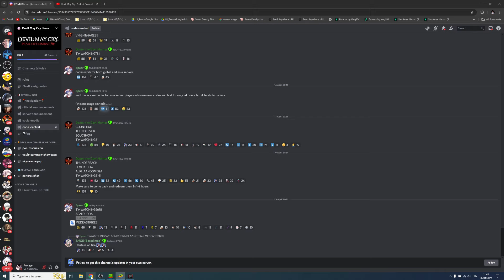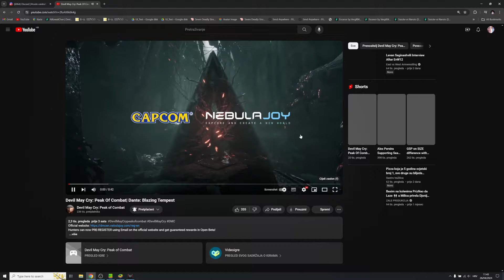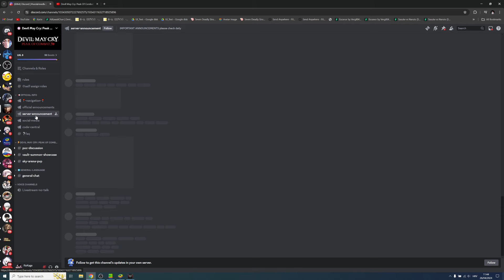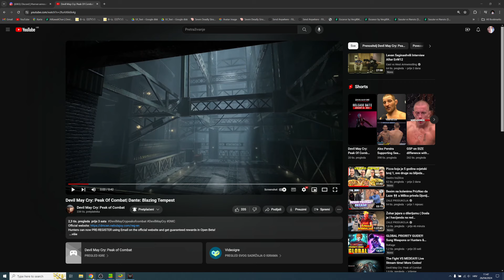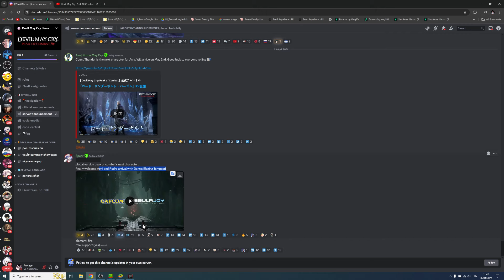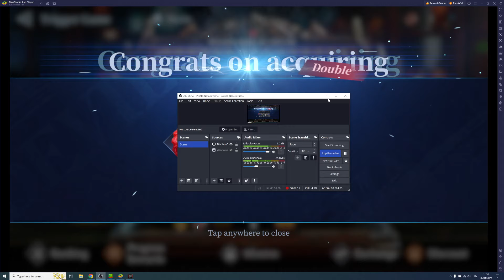*NEW CODES* Agni & Rudra Dante First Look Gameplay & more!! (DMC: Peak of Combat)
👉Play Devil May Cry Peak of Combat on PC with Bluestacks

Timeskip

Codes
TY4WATCHING6678
AGNIRUDRA
BLAZINGTEMP
MEDEASTRIKES

Title: *NEW CODES* Agni & Rudra Dante First Look Gameplay & more!! (DMC: Peak of Combat)